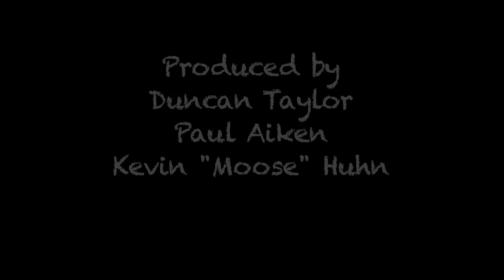Nellie McKay 'Adios'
Nellie McKay plays 'Adios' during her session at the Second Story Garage in the Boulder Camera studio.
Video by Paul Aiken   Audio by Duncan Taylor